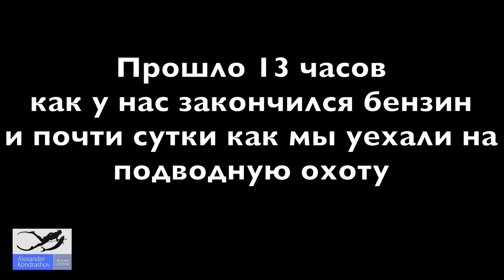Русские в Лодке. Второй День Без Еды. Завтракаем Сырой Рыбой.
Наступило утро. Десять человек и куча снаряжения на одной лодке. Мы спали по 15 минут, потому что спать было негде и тело постоянно затекало. Я переворачивался на другой бок и следующие 15 минут меня кололи иголочки. Так продолжалось всю ночь. Было очень красиво и страшно. В океане светился планктон, зведное небо и полная луна. Было очень светло.. Изредка раздавался храп. И всю ночь панамцы светили фонарем во все стороны. Проснувшись мы захотели есть.. На завтрак мы ели сырую рыбу, окунов ее в морскую воду.

The morning came. Ten men and a bunch of equipment on the same boat. We slept for 15 minutes because there was nowhere to sleep and the body is constantly numb. I rolled over to the other side and the next 15 minutes I pricked needles. This went on all night. It was very beautiful and scary. In the ocean of glowing plankton zvednoe sky and full moon. It was very light .. Occasionally heard snoring. And all night Panamanians lantern light in all directions. Waking up, we want to have .. For breakfast, we ate raw fish, dip it in salt water.